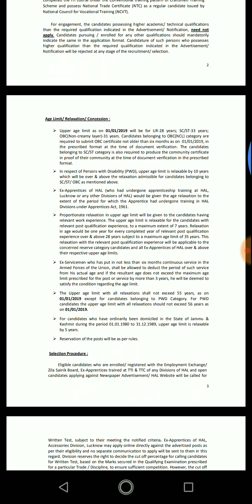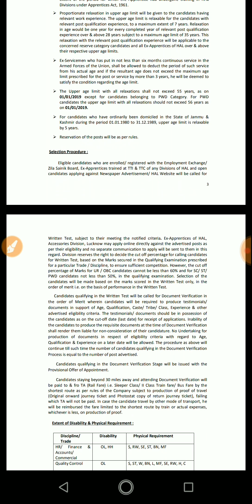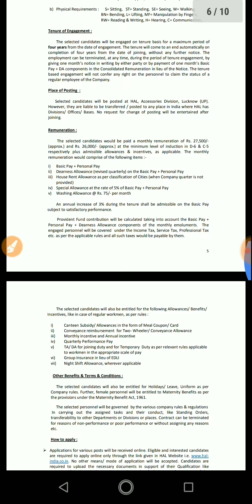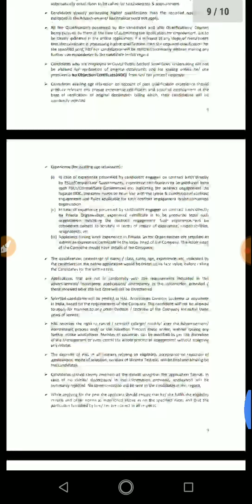Jobs in Hindustan aeronautics Ltd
jobs in HAL for MCOM, diploma and ITI holders
Link